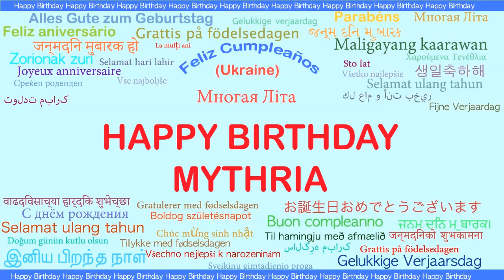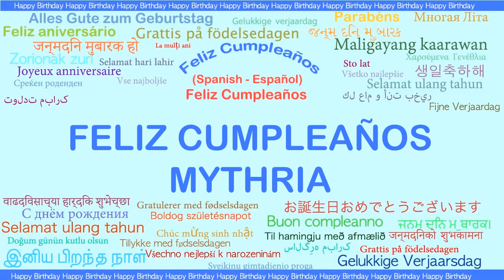Mythria Languages Idiomas - Happy Birthday